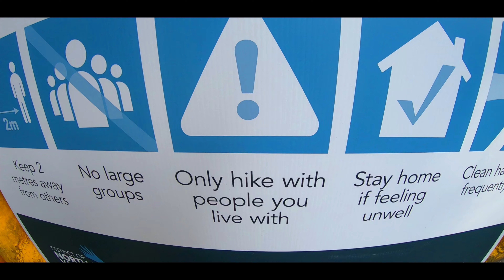Kennedy Falls Hike with Bonnie during Covid-19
A quick look into my hike with my dog Bonnie to Kennedy Falls in North Vancouver BC. This was my 3rd time doing this hike but my first time with Bonnie. Although it's a dog friendly hike, there is a rope section were I had to find a long way around for Bonnie.  You'll need some time to complete this 5 KM one way hike but you'll be rewarded at the end with a beautiful waterfall.